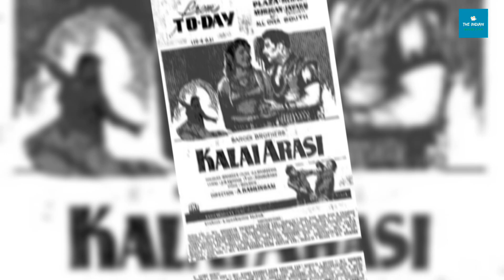Chandrayaan3 सफल | वो 7 Indian Films जिनका है Space और Alien Connection, पहली Film थी 60 साल पहले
इसरो (ISRO) का चंद्रयान 3 (Chandrayaan3) मिशन पूरी तरह सफल रहा है. आज हम सभी के लिए बेहद खुशी का दिन है. फिल्म्स (Films) हमारी लाइफ का इंपोर्टेंट पार्ट हैं. तो आइए इस मौके पर जानते हैं इंडियन सिनेमा (Indian Cinema) की उन खास 7 फिल्म्स (Films) के बारे में जिनके सेंटर में स्पेस (Space) या एलियंस (Alien) रहे हैं. आपको जानकर शायद हैरानी हो कि ऐसी पहली फिल्म 60 साल (First Film) पहले रिलीज़ हुई थी.

कौन सी हैं स्पेस (Space) या एलियंस (Alien) की दुनिया के बारे में बात करती वो 7 इंडियन फिल्म्स (Indian Cinema), देखिए इस वीडियो में